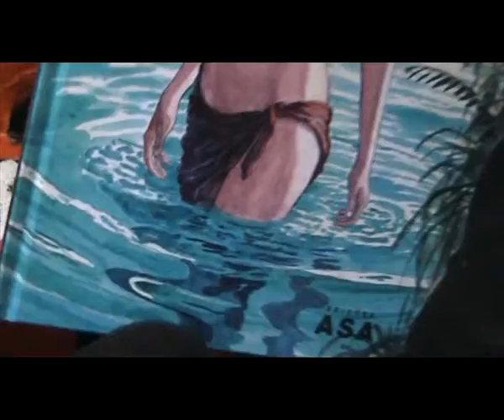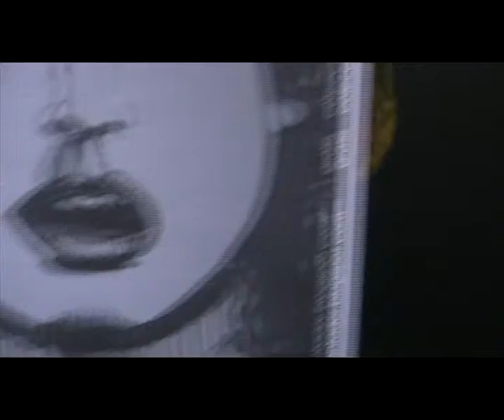Come on babe light my Fire Doors et Dr Cabeçudo